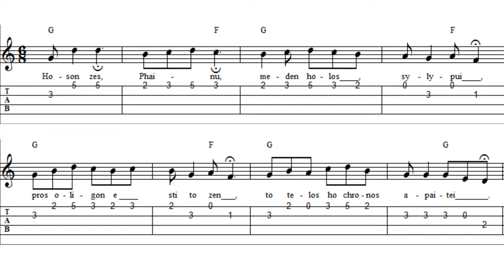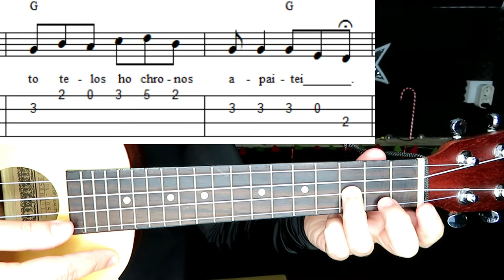UkeAula | ✅Historia de la música - 'Epitafio de Seikilos'. TUTORIAL FÁCIL de UKELELE.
🎸Aprende el 'Epitafio de Seikilos' con este sencillo tutorial.